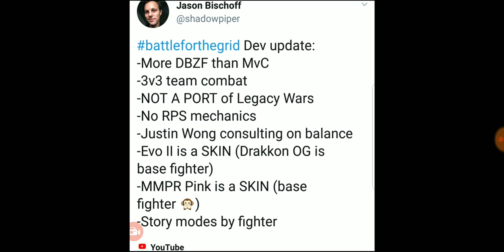Power Rangers Battle For The Grid Update (Power Rangers Fighter Z Confirmed?????)(Ranger Slayer)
Ok hold up hold up this sounded way to familar too me 🤣🤣 so not only ranger slayer is confirmed but its more like dragon ball fighter Z ...well then 🤣